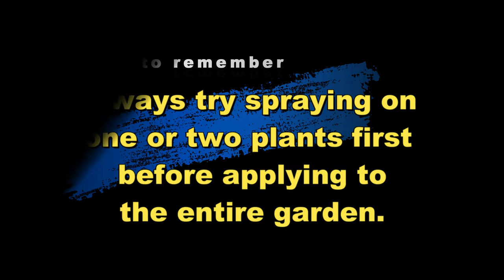Papaya Leaves Solution - Pest Repellent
by Consumers Association of Penang

The word INSECT makes many to visualize a creepy, crawly, ugly and dirty looking creature in the surroundings.
Without this creature, farming and gardening cannot be successful. Most flowering plants and crops rely on insects to carry their pollen from one flower to another. Besides honeybees and butterflies, moths, beetles, flies and many more insects play an important role in cross-pollination.

A person who begins an urban garden may encounter some problems due to pests. A basic understanding of pests in the garden, and natural ways to manage it will make your gardening venture successful.